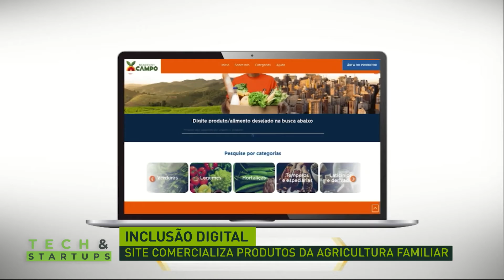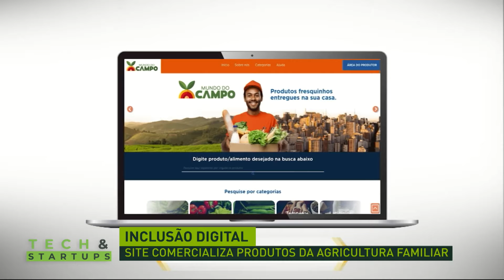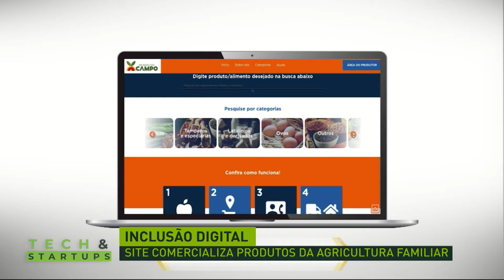Tech & Startups com Rodrigo Cavalier | AgroMais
O Tech & Startups desta sexta-feira (30) entrevistou o diretor de marketing e comunicação da Hughes do Brasil, Rodrigo Cavalier, que falou sobre a inclusão digital.